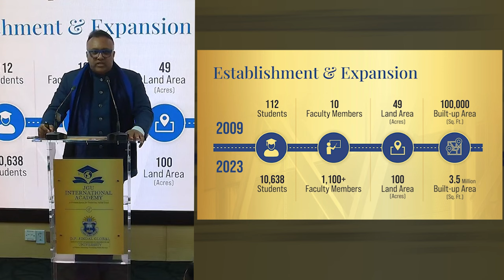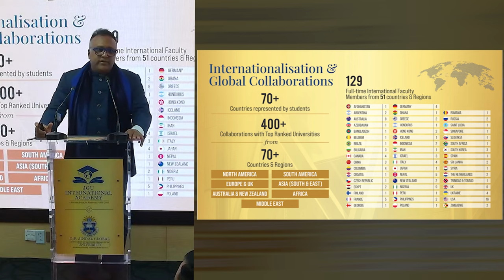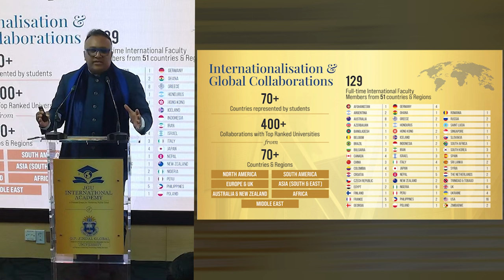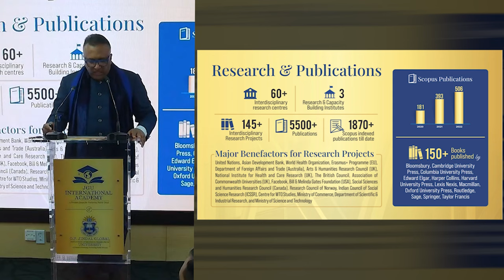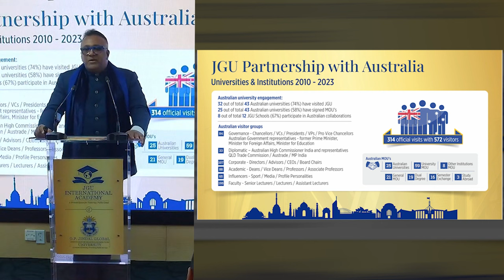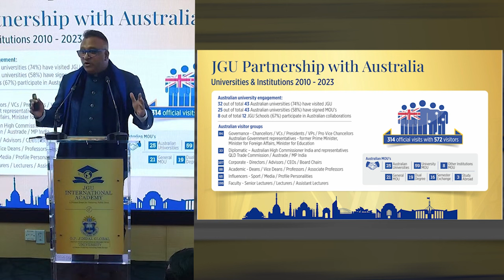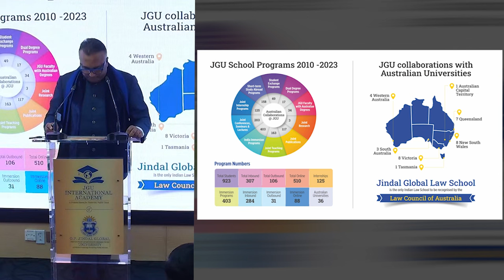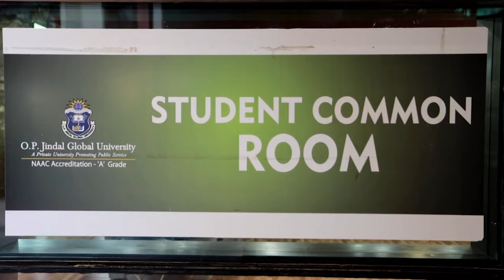Distinguished Public Lecture on "India-Australia Relations" by Hon’ble Mr. Peter Dutton MP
CIAS (Center for India Australia Studies) organized a Public Lecture on "India-Australia Relations" delivered by our chief guest, Hon’ble Mr. Peter Dutton MP who is the Federal Member for Dickson and Leader of the Liberal Party.